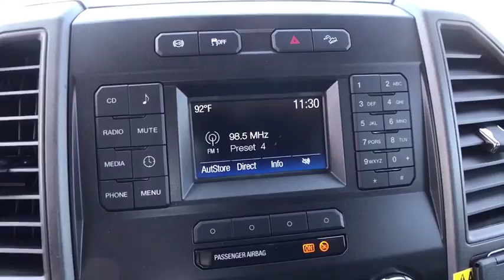2017 Ford F-250 Centennial CO, Littleton CO, Fort Collins CO, Greeley CO, Cheyenne WY HEE56814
2017 Ford F-250
2017 Ford F-250 4WD CREW CAB - Stock#: HEE56814 - VIN#: 1FT7W2BTXHEE56814

O'Meara Ford
400 W. 104th Ave.

Extremely sharp! Yes, I am as good as I look. 4 Wheel Drive!!!4X4!!!4WD! Safety equipment includes: ABS, Traction control, Curtain airbags, Passenger Airbag, Stability control - Stability control with anti-roll...Other features include: Auto, Tilt and telescopic steering wheel, 4 Doors, 4x4, External temperature display...